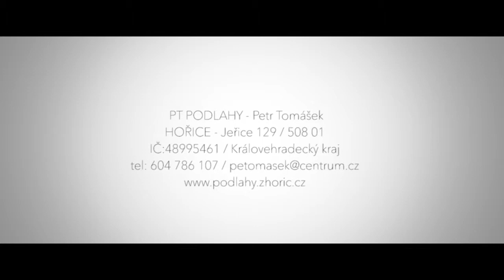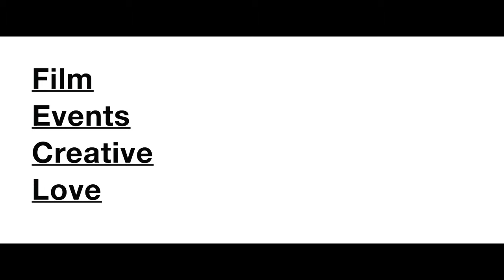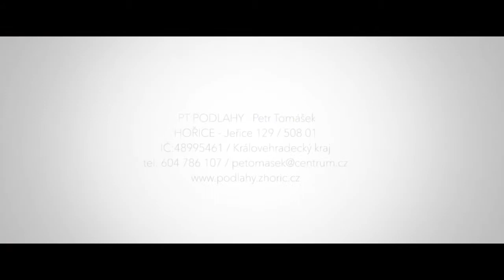Proměny Change Life 4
Čerstvá osmnáctka Alča bude kosmetičkou, ale teď se stala zákaznicí a prošla celým kolečkem proměn.